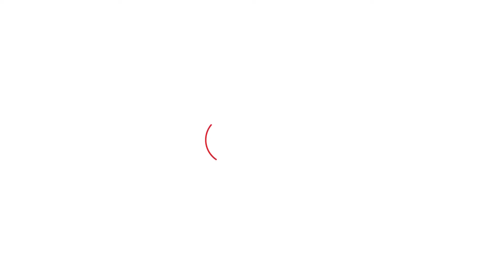Sukhpal Khaira ਨੂੰ ਮੀਤ ਹੇਅਰ ਦੀ ਟਿੱਚਰ, ਕਿਹਾ ਏਹ ਤਾਂ ਸੁਖਨਾ ਲੇਕ 'ਤੇ...| Punjab Tak